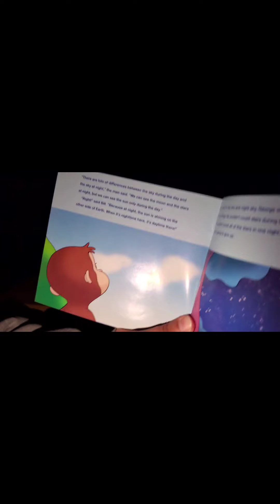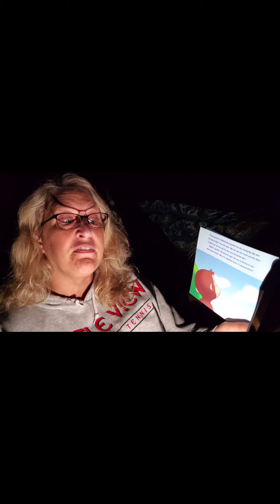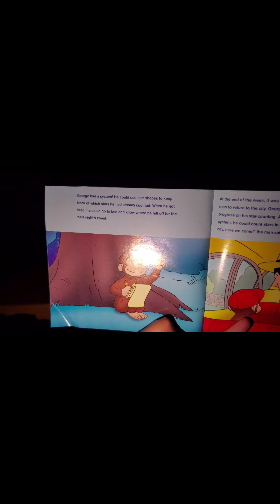Red/White 4/29-30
Curious George Discovers the Stars